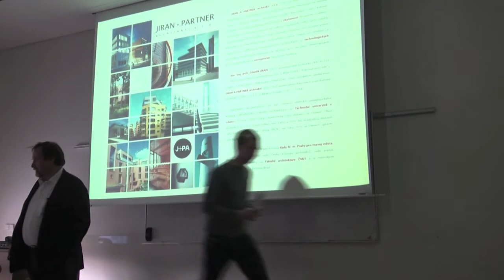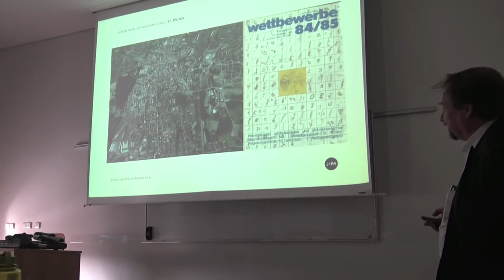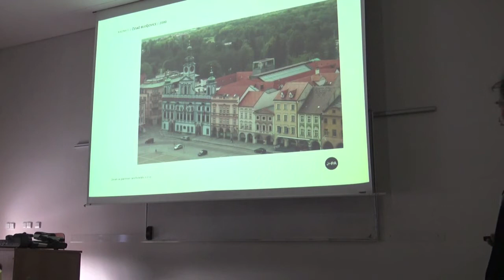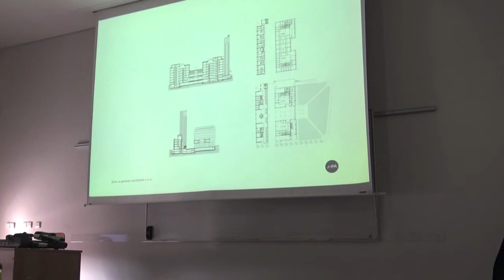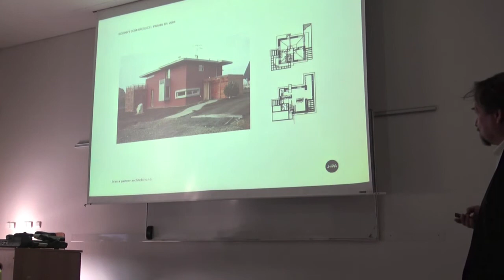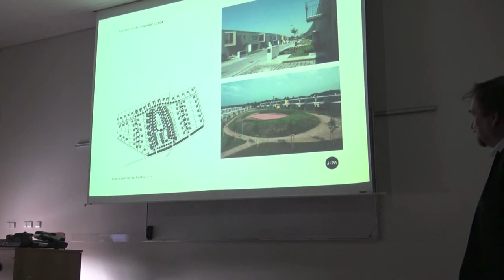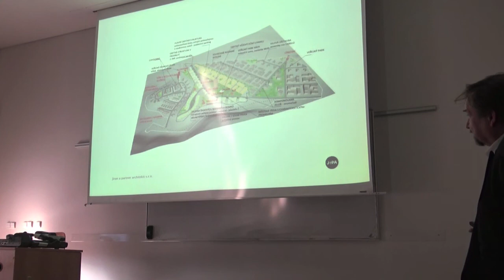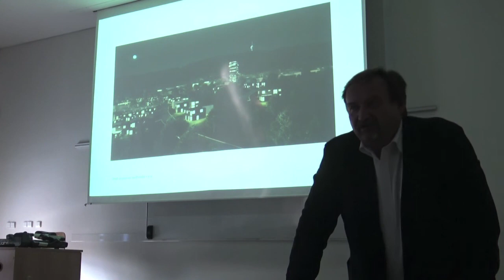Architekt v praxi : Zdeněk Jiran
24. listopadu 2015 , FA VUT

Profesor Ivan Ruller pozval v rámci svého předmětu 'Architekt v praxi' na přednášky významné české a slovenské architekty. Předmět pro studenty 2. ročníku MSP je otevřen všem zájemcům. Přednáškový cyklus se koná každé úterý od 13:00 hodin v místnosti A118.

doc. Ing. arch. Zdeněk Jiran (*1959 Brno) absolvoval v roce 1983 Fakultu architektury VUT Brno. Po praxi ve Stavoprojektu Liberec projektoval v letech 1989-90 ve Vídni (prof. Wilhelm Holzbauer), v Řezně (arch. Michael Naumann) a Salzburgu (arch. Klaus Franzmair). Po dalším působení v pražské pobočce SIAL spoluzaložil v roce 1992 architektonickou kancelář JBKM, od roku 1995 pod názvem Jiran Kohout architekti. Od roku 2012 pracuje kancelář pod názvem Jiran a partner architekti (JPA). Je autorizovaným architektem a v letech 2010-13 působil jako místopředseda dozorčí rady ČKA. Od roku 2011 je městským architektem v Železném Brodě. Na ČVUT vedl ateliér architektonické tvorby v letech 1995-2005 a 2012-014.